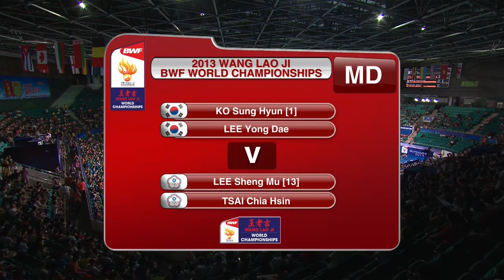R16 - MS - Lee Chong Wei vs Wang Zhengming - 2013 BWF World Championships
Event: Wang Lao Ji BWF World Championships 2013 - Round 16
Date: 5 August 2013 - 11 August 2013
Venue: TianHe Indoor Stadium, Guangzhou
Players: Lee Chong Wei (MAS) vs Wang Zhengming (CHN)
Category: Men's Singles

**Availability**

Due to media rights or government internet restriction, live streaming and delays of Wang Lao Ji BWF World Championships 2013 are not available in the following countries until 12 August 2013:
- Brunei
- Canada
- Denmark
- Germany *delays available
- Hong Kong
- Macau
- Malaysia
- United States

Live streaming and delays of this event are not available in:
- India until 12 February 2014
- Japan until 26 August 2013
- Russia until 12 August 2014

Highlights from Round 32 onwards are available worldwide except:
- Brunei (available 12 August 2013 onwards)
- Japan (available 26 August 2013 onwards)
- Malaysia (available 12 August 2013 onwards)
- India (available 12 February 2014 onwards)
- Russia (available 12 August 2014 onwards)

Check your local channel listing for more broadcast of Wang Lao Ji BWF World Championships 2013.

-WANG LAO JI BWF WORLD CHAMPIONSHIPS 2013-
The most prestigious tournament in Badminton, competing as individuals in five events—Men's and Women's singles, Men's and Women's doubles, and Mixed doubles, the last man (men) standing will be conferred the World Champion(s). First held in 1977 and originally held every two years, the World Championships has since 2003 been held every year except the Olympic years, where the winner of the Olympic title is considered the 'world champion' in all but name.

The 2013 edition of World Championships will be the second time for China Badminton Association to host, taking place 5 -11 August 2013 in Guangzhou. The Championships will be held at the 10,000 capacity TianHe Indoor Gymnasium and will see approximately 400 of the world's top players representing five continents competing for the title of World Champion. Welcome to BadmintonWorld.TV, the official Badminton World Federation channel bringing you live, catch-up and delayed streaming of the major events on our calendar such as the MetLife BWF World Superseries and the BWF World Championships. You will also find official highlights, badminton news and features.